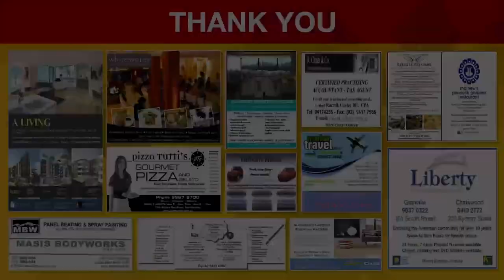Armenia TV (Australia) - Interview with Gevorg Petrosyan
Armenia TV (Australia)'s Nora Sevagian interviews visiting scholar from Armenia, Gevorg Petrosyan.

Armenia TV, a product of Armenia Media Inc., is Australia's premiere Online TV program broadcasting news, views, interviews, reports and events to the Armenian-Australian community and the Armenian community at large.